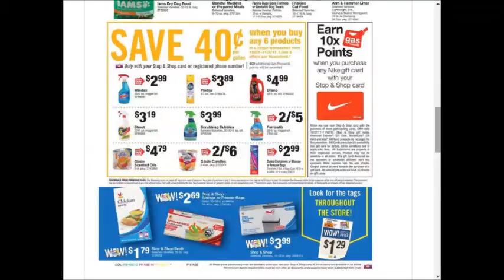Stop&Shop - SUPER weekly special deals AD coupon preview vol.5~❤